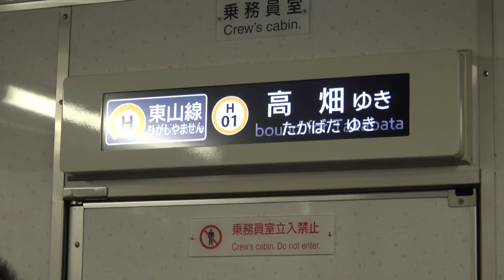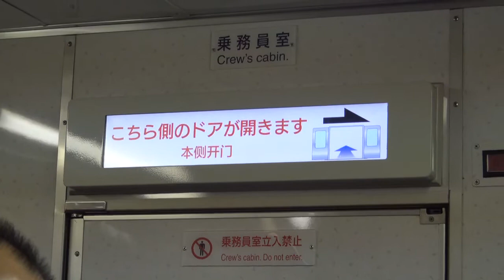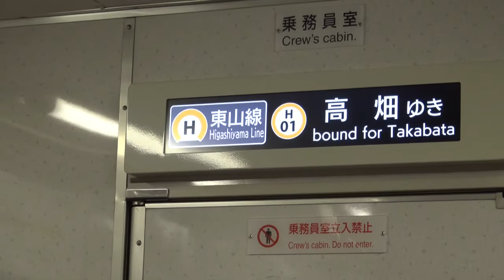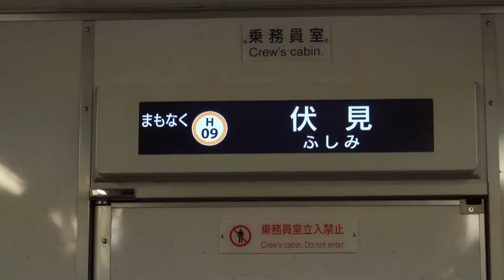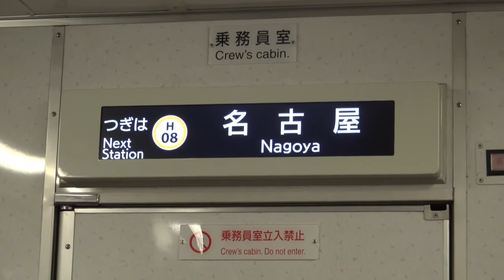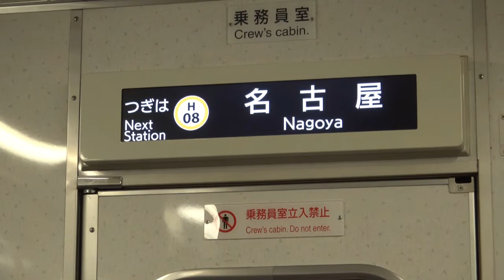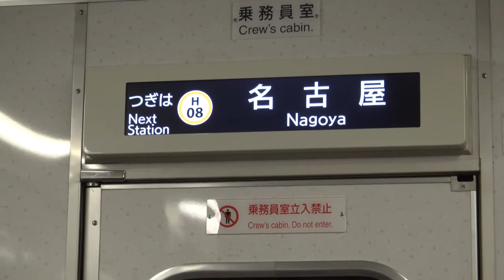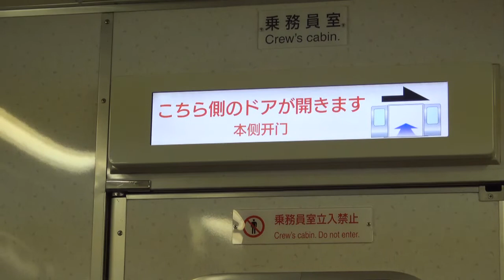名古屋市交通局名古屋市営地下鉄東山線５０５０形ハッチービジョンＬＣＤ次は新栄町から名古屋まで日本車輌製造三菱製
フルハイビジョン原則として撮影機材ＳＯＮＹＦＯＲＡＸ３５Ｐからアップロードからしました名古屋市交通局名古屋市営地下鉄東山線５０５０形ハッチービジョンＬＣＤ次は新栄町から名古屋まで日本車輌製造三菱製みなさまチャンネル登録よろしくお願いいたします再生回数よろしくお願いいたします１億チャンネル登録よろしくお願いいたします